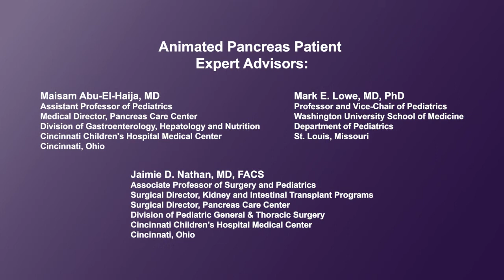When are MRCP and ERCP used for diagnosis of chronic pancreatitis?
Physicians discuss the use of MRCP versus ERCP as an imaging tool for diagnosing chronic pancreatitis. They explain how MRCP has a great capacity for the initial imaging of the pancreatic ducts, while ERCP serves as a viable option when surgical intervention is necessary.